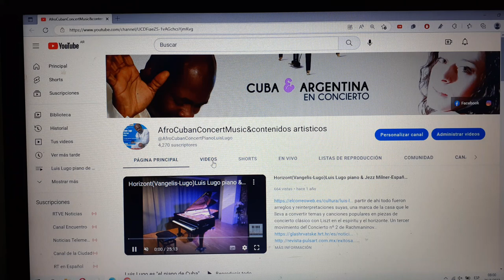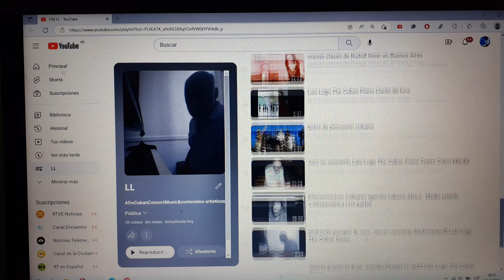Como hacer un link de videos de youtube